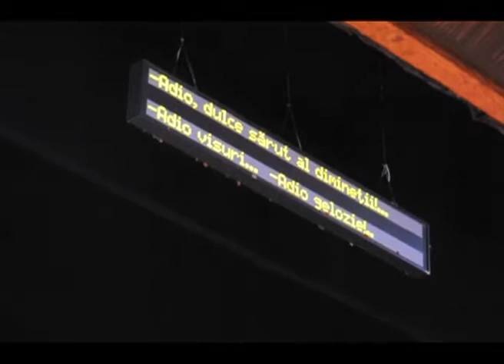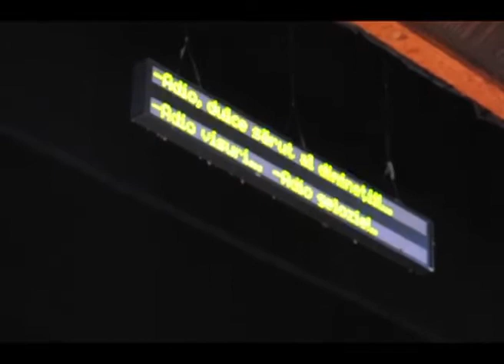La Bohème Making of Chisinau Andriy Yurkevych